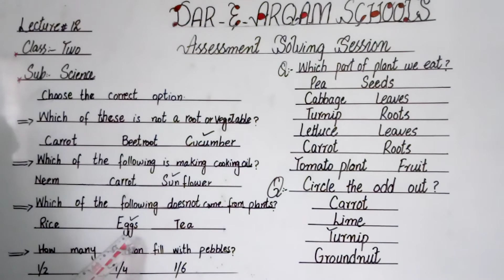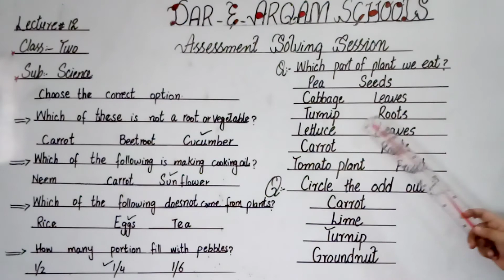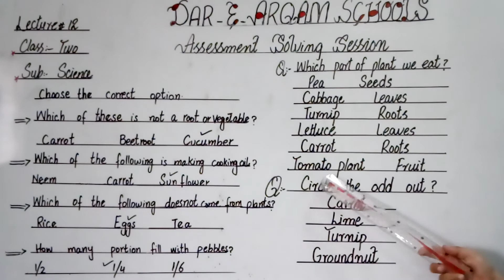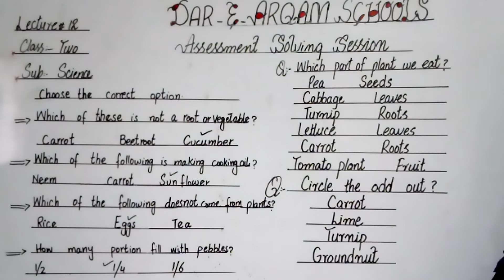Class Two /Science /Assessment Solving session /Sheet # 12